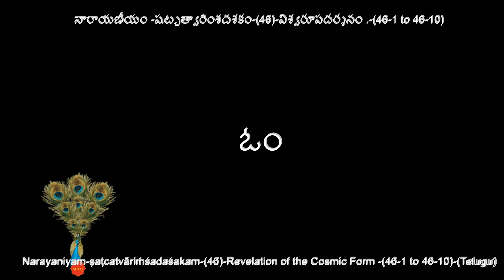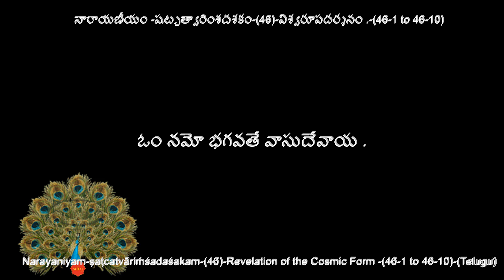NARAYANEEYAM DASAKAM- 46-(Telugu) by sdrrj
షట్చత్వారింశదశకం (46)

విశ్వరూపదర్శనం .
 46 - Revelation of the Cosmic Form

అయి దేవ పురా కిల త్వయి స్వయముత్తానశయే స్తనంధయే .
పరిజృంభణతో వ్యపావృతే వదనే విశ్వమచష్ట వల్లవీ ..
46-1..

పునరప్యథ బాలకైః సమం త్వయి లీలానిరతే జగత్పతే .
ఫలసంచయవంచనకృధా తవ మృద్భోజనమూచురర్భకాః
.. 46-2..

అయి తే ప్రలయావధౌ విభో క్షితితోయాదిసమస్తభక్షిణః .
మృదుపాశనతో రుజా భవేదితి భీతా జననీ చుకోప సా
.. 46-3..

అయి దుర్వినయాత్మక త్వయా కిము మృత్సా బత వత్స భక్షితా .
ఇతి మాతృగిరం చిరం విభో వితథాం త్వం ప్రతిజజ్ఞిషే హసన్
.. 46-4..

అయి తే సకలైర్వినిశ్చితే విమతిశ్చేద్వదనం విదార్యతాం .
ఇతి మాతృవిభర్త్సితో ముఖం వికసత్పద్మనిభం వ్యదారయః
.. 46-5..

అపి మృల్లవదర్శనోత్సుకాం జననీం తాం బహు తర్పయన్నివ .
పృథివీం నిఖిలాం న కేవలం భువనాన్యప్యఖిలాన్యదీదృశః .
. 46-6..

కుహచిద్వనమంబుధిః క్వచిత్ క్వచిదభ్రం కుహచిద్రసాతలం .
మనుజా దనుజాః క్వచిత్సురా దదృశే కిం న తదా త్వదాననే
.. 46-7..

కలశాంబుధిశాయినం పునః పరవైకుంఠపదాధివాసినం .
స్వపురశ్చ నిజార్భకాత్మకం కతిధా త్వాం న దదర్శ సా ముఖే
 .. 46-8..

వికసద్భువనే ముఖోదరే నను భూయోఽపి తథావిధాననః .
అనయా స్ఫుటమీక్షితో భవాననవస్థాం జగతాం బతాతనోత్
.. 46-9..

ధృతతత్త్వధియం తదా క్షణం జననీం తాం ప్రణయేన మోహయన్ .
స్తనమంబ దిశేత్యుపాసజన్ భగవన్నద్భుతబాల పాహి మాం
 .. 46-10..

ఇతి షట్చత్వారింశదశకం సమాప్తం .